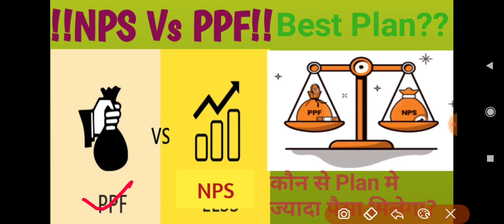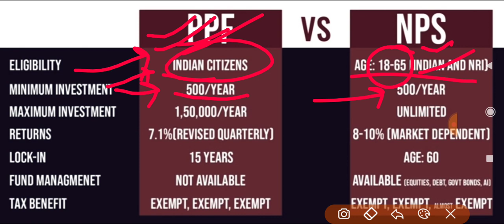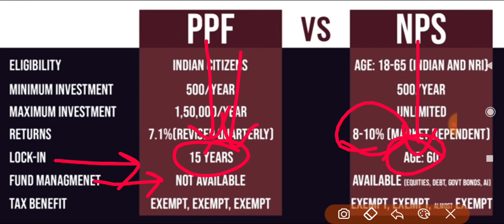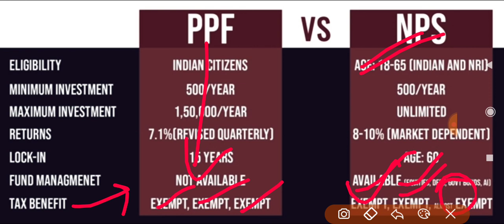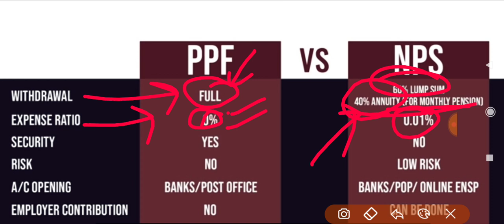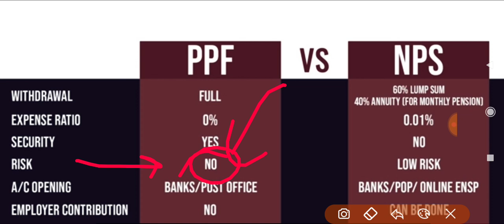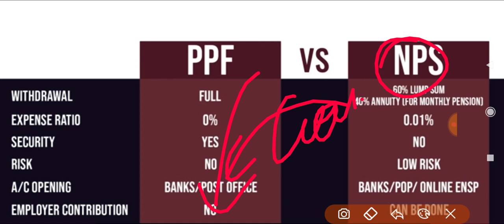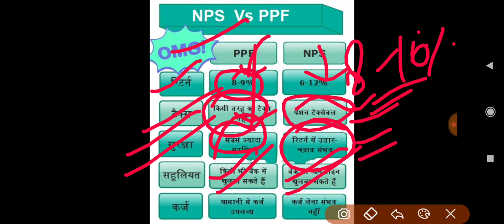NPS Vs PPF||Best Scheme|Better Retirement plan|आसान भाषा में समझें